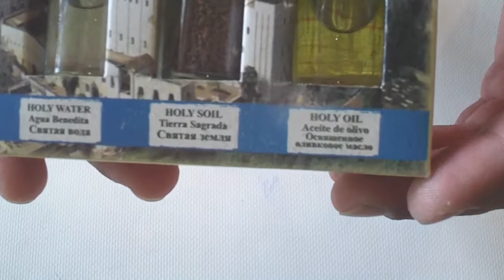Святой сувенир из Иерусалима . Маленький .